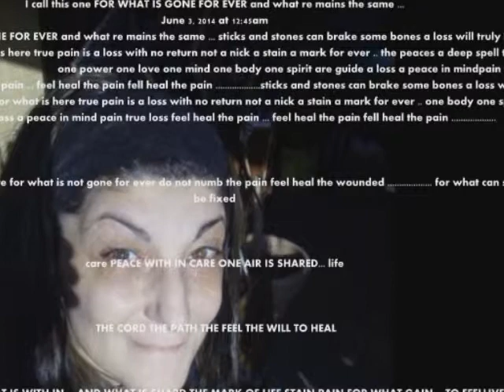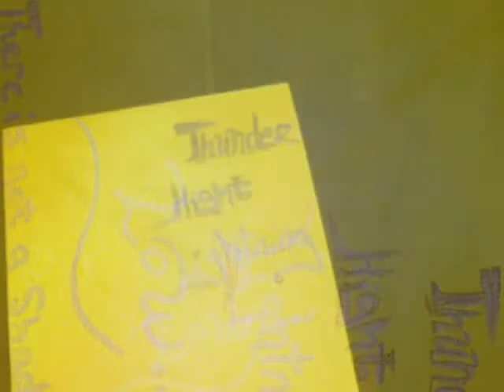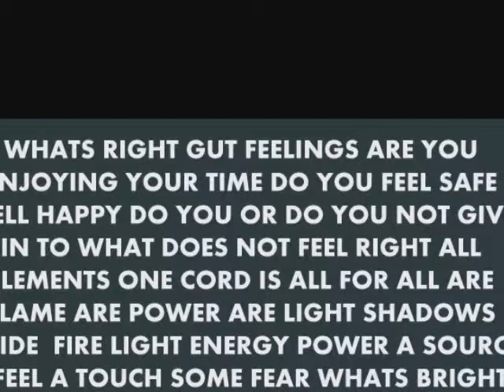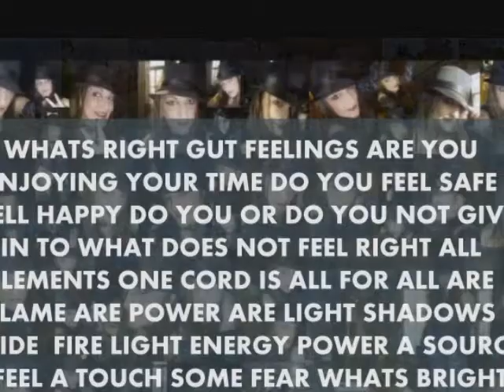All AGES Vocals Anna Maria Sideris-Quirk